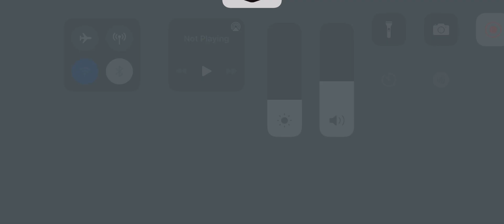I’M BACK! CODM Solo win!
We back in mobile gaming bois!!
More codm soon...